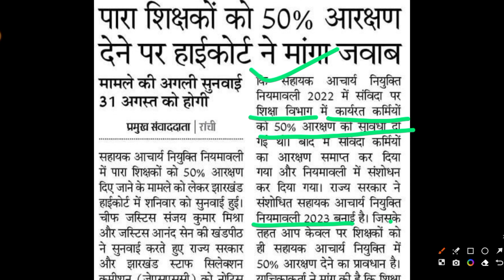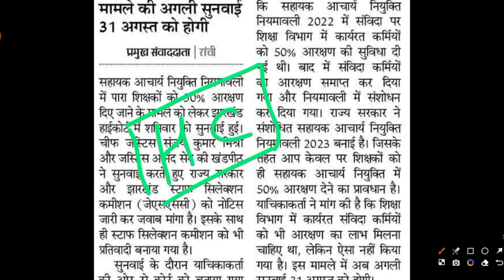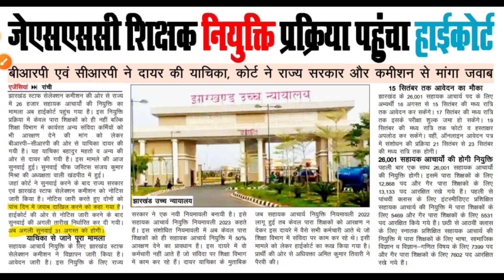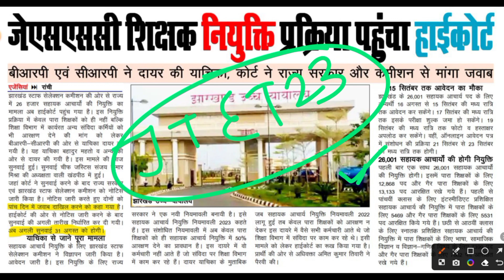JTET LATEST UPDATE | JTET NEWS TODAY | JHARKHAND HIGH COURT CASE UPDATE 2023 | JTET CTET HIGH COURT